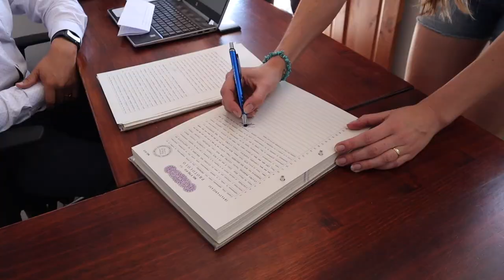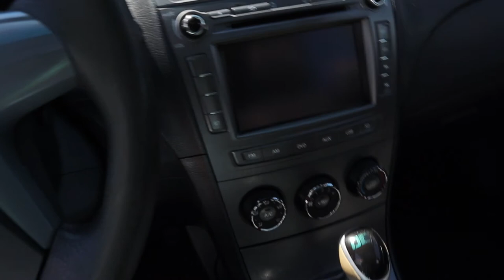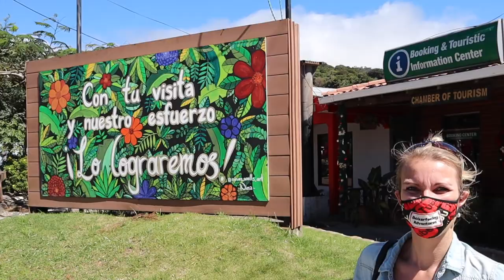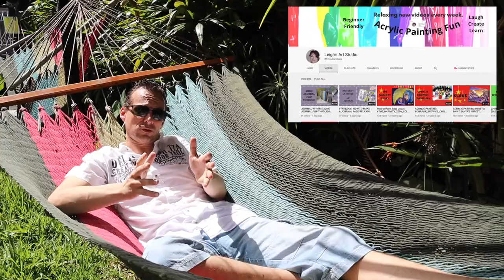Why We Are Stuck In San Jose Costa Rica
Join us in our adventure through Costa Rica and see why we are stuck in San Jose. In this episode we meet some interesting people, learn something about the local culture and make our first investment. We also share some money saving travel tips for Costa Rica travel.

TIME STAMPS

00:00 - Up up and away by Leigh's Art Studio
00:04 - Opening sequence
00:15 - Start episode: A sponsored breakfast
02:04 - Back at the hostel
03:42 - An interesting pet
05:40 - Interview with a local artist (Costa Rica culture)
11:22 - All about the money
12:31 - Our first investment
15:12 - Hotel California
15:59 - New plan & local lunch
18:28 - Message for my mother & Jan
18:48 - Next week sneak preview
19:00 - Channel of the week: Leigh's Art Studio
19:15 - Bloopers
20:40 - Closing sequence
20:53 - End screens and links

📌 TubeBuddy; Manage, optimise and grow your channel  (You'll get a discount using this link)

- Bensounds:

Evolution
Brazil samba

- Purple Planet

Far eastern scenic ambience
Furry friends

- iMovie Music Library:

Stepping out
Acoustic sunrise

- Josh Woodward:

Untitled
Tick tock
Adventures of the deaf dreamer
Goodbye to spring
Postcard from hell